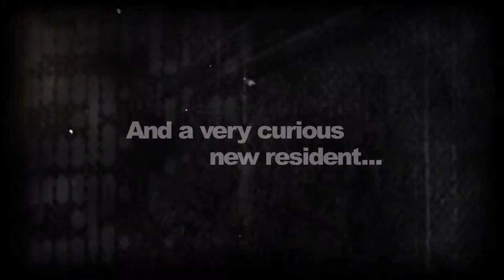14 - BOOK TRAILER